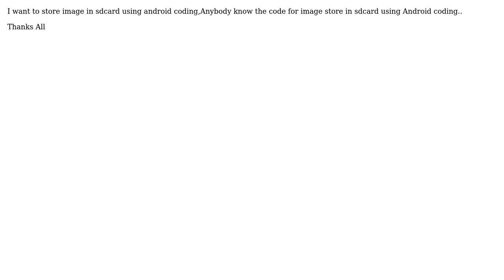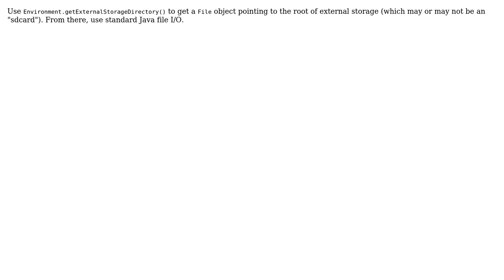How can i write code for store image in sdcard?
With thanks & praise to God, and with thanks to the many people who have made this project possible! You are responsible for your own actions.